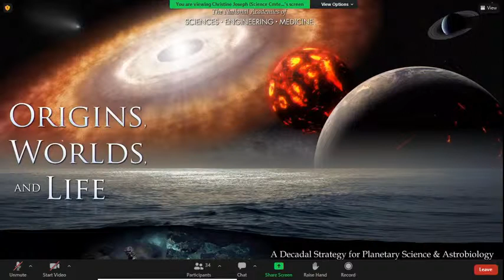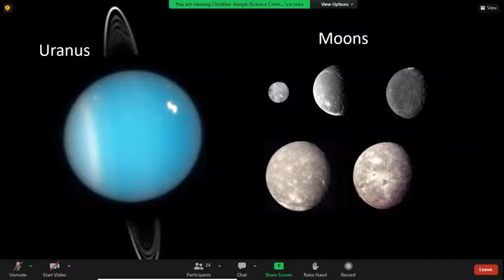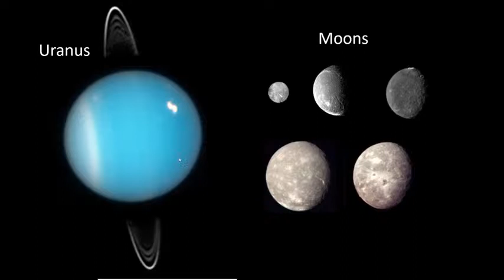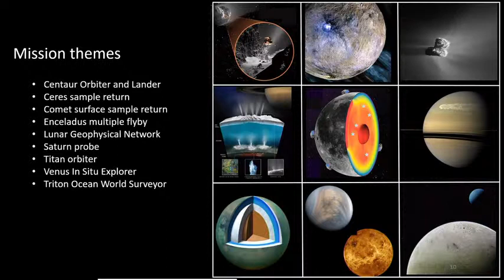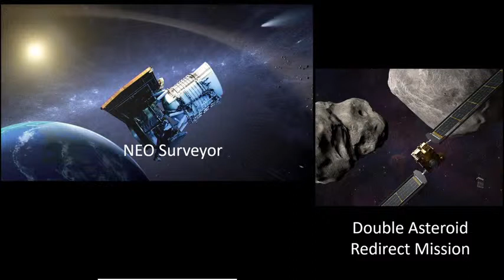A Review of the Decadal Strategy for Planetary Science and Astrobiology 2023-2032 (EventID=114845)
The Subcommittee on Space and Aeronautics held a hearing is to review the science priorities and recommendations from the decadal survey on planetary science and astrobiology, Origins, Worlds, and Life: A Decadal Strategy for Planetary Science and Astrobiology 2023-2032, recently released by the National Academies of Sciences, Engineering, and Medicine.

WITNESSES:
-Dr. Robin M. Canup, Co-Chair, Steering Group, Committee on the Planetary Science and Astrobiology Decadal Survey, National Academies of Sciences, Engineering, and Medicine; Assistant Vice President, Planetary Science Directorate, Southwest Research Institute

-Dr. Philip R. Christensen, Co-Chair, Steering Group, Committee on the Planetary Science and Astrobiology Decadal Survey, National Academies of Sciences, Engineering, and Medicine; Arizona State University